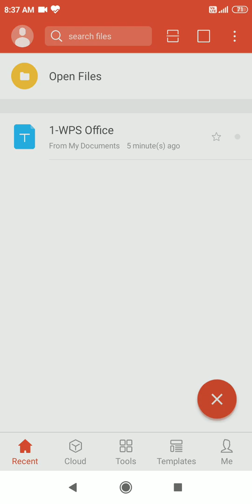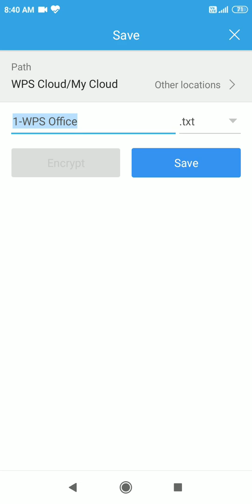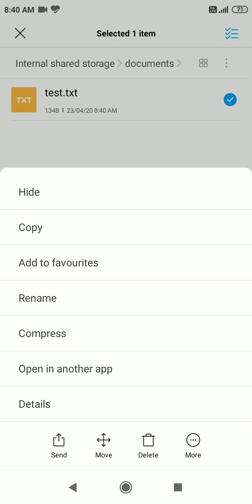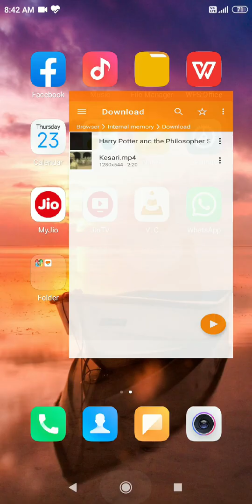Create SubRip Text file (SRT) using an Android Device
In this video we've discussed how to create an SRT (SubRip Text) file using your Android Device. You can use any text editor instead of WPS Office. For example, QuickEdit Text Editor.

We need your support. Bye Bye. Have a great day!